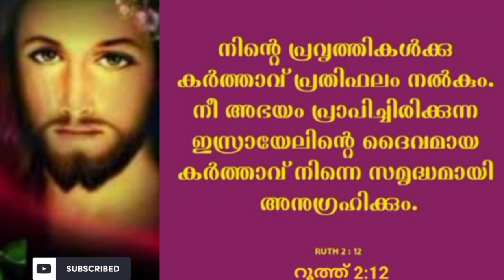5സെക്കന്റ് ഈ വചനം ചൊല്ലി തീരും മുന്പേ അത്ഭുതം കണ്ടിരിക്കും